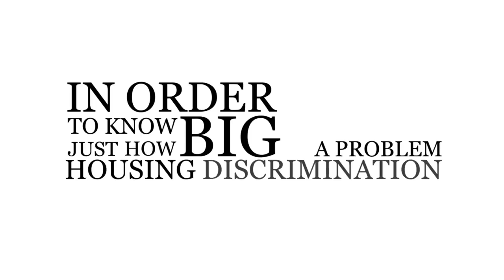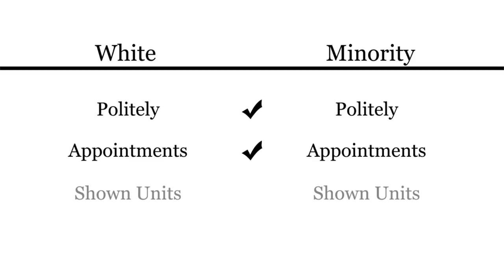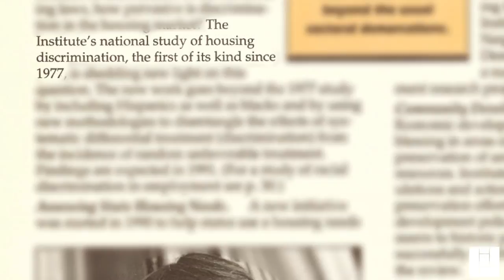Exposing Housing Discrimination: A Conversation with Marge Turner and Justin Carter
The study's findings confirm a hard truth: that America's long journey to end housing discrimination remains unfinished. Real estate agents and rental housing providers recommend and show fewer available homes and apartments to minority than equally qualified whites.

Although the most blatant forms of housing discrimination have declined since the first national paired-testing study in 1977, the forms that persist raise the costs of housing search for minorities and restrict their housing options. Looking forward, national fair housing policies must continue to adapt to address the patterns of discrimination and disparity that persist today.